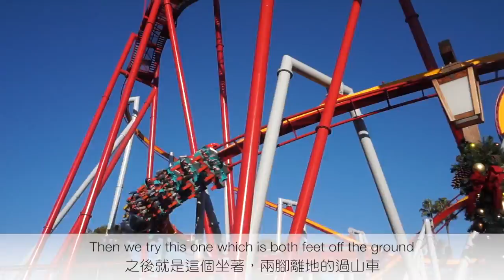[Eng Sub] 坐過山車拍拖 ♥ Knott's Berry Farm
Chinese & English Subtitle
中英字幕

我跟老公的愛情就是充滿尖叫與笑聲 ♥

A happy dating with my husband in Knott's Berry Farm Amusement Park

If you like this video, please give me a thumb up

Instargram: 9lett